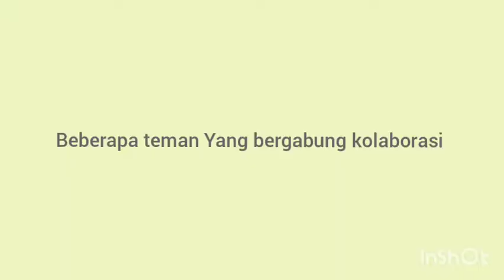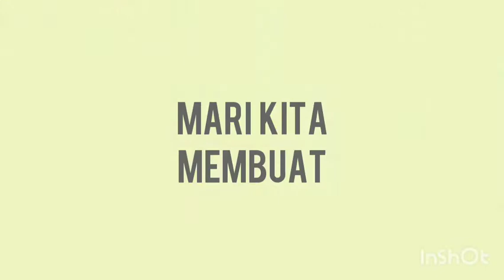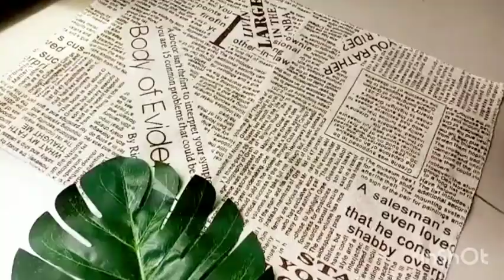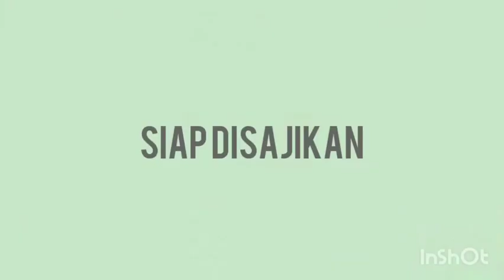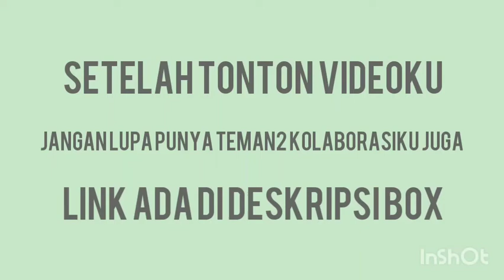Es Pelangi Susu Jelly Menu Berbuka Puasa | Video Kolaborasi Bareng Emak Youtuber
Assalamualaikum
Hai teman-teman youtube, aku senang sekali karena video kali ini aku tidak sendiri, melainkan berkolaborasi dengan beberapa teman youtube.

Kami berkolaborasi untuk berbagi menu takjil berbuka puasa, setelah nonton videoku, jangan lupa untuk mampir juga ya ke channel teman-temanku ini :

Selamat mencoba ya teman2